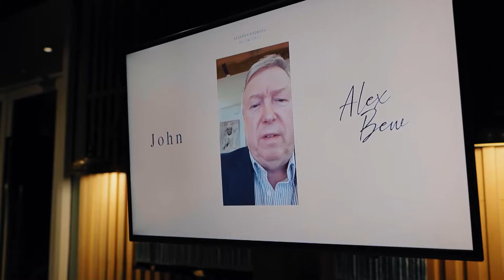Bew & Alex Wedding Ceremony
รับถ่ายภาพนิ่ง ถ่ายวีดีโองานแต่ง ถ่ายภาพ มุมสูง
งานแต่งงาน / งานบวช / งานสัมมานา / งานอีเว้น / งานกิจกรรมต่างๆ

• Wedding Photography
• Wedding Cinematography
• Presentation

สอบถามข้อมูล และโปรโมชั่นต่างๆ ได้ตลอดครับ